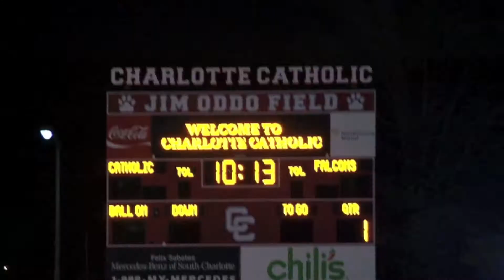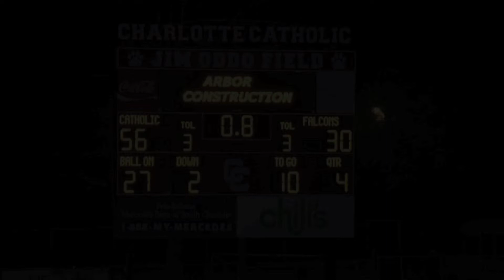Elijah Hood Last Football Home Game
Elijah Hood, Senior Running Back / Linebacker for Charlotte Catholic High School is one of the most prolific running backs in the history of High School Football. He is considered the best running back in North Carolina for 2013, and nominated for the National High School Player of the Year. While playing in the NC High School Playoffs Elijah played his last home game for Charlotte Catholic High School, and had his best career game.  He gained 372 yards rushing, and scored 6 touchdowns.  Next year Elijah will take his talents to UNC Chapel Hill.